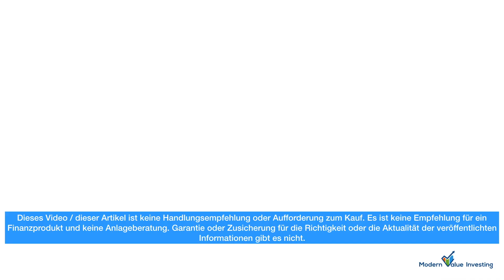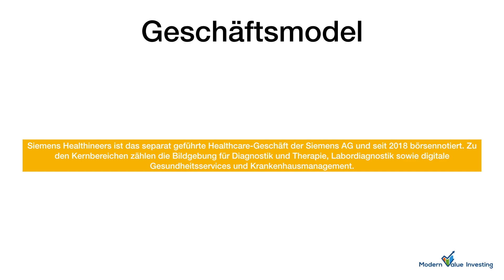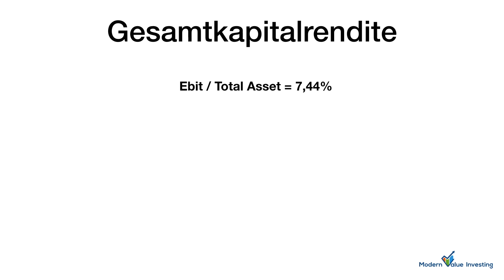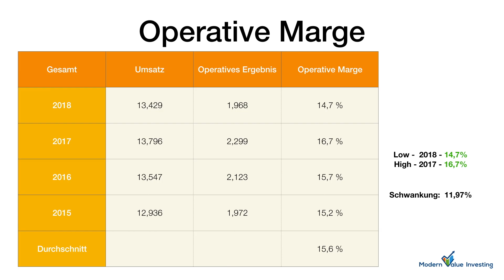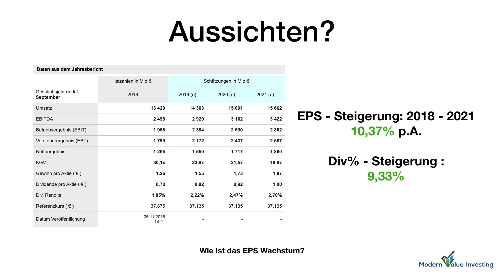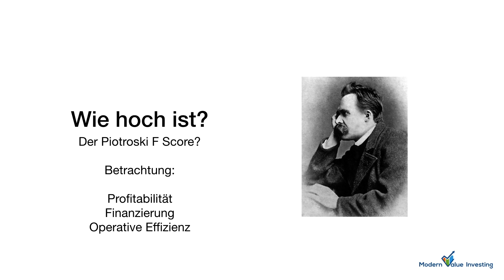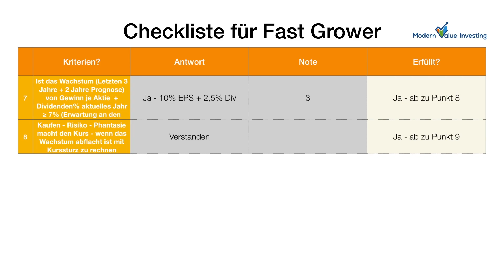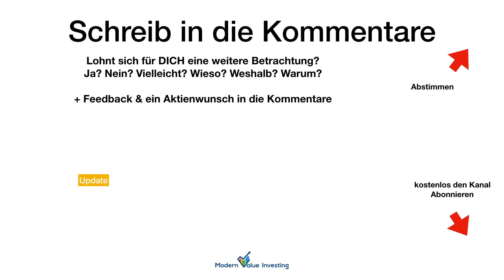Siemens Healthineers - Unternehmens- & Aktienanalyse - Modern Value Investing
Mehr Analysen - schau mal auf unsere Homepage!

Podcast